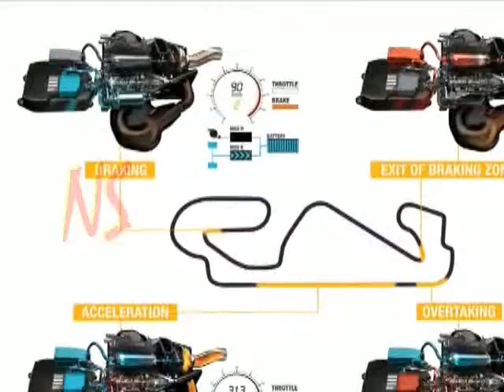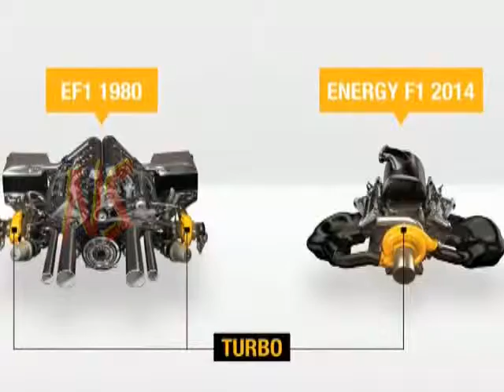Renault replaces top F1 leadership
Renault is a company accustomed to winning in Formula One. In the past ten years alone, it has claimed an unfathomable six world championships, first with Fernando Alonso two years in a row and then powering Sebastian Vettel and Red Bull Racing to four consecutive titles. But suffice it to say that things haven't been going so well this season since the introduction of the new hybrid turbocharged V6s as Mercedes-Benz has stolen its thunder. The teams it supplies aren't happy, and neither is the French automaker itself. Which could go a long way towards explaining why it's changing the top leadership in its F1 operations.

As of July 3, Renault Sport F1 president Jean-Michel Jalinier is stepping down, exercising "his right to retirement for personal reasons," according to the statement below. In his place, Renault has appointed two successors.

Jérôme Stoll, who has until now served as the company's executive vice president, Chief Performance Officer and director of sales and marketing, is stepping up to serve as the division's president, all the while maintaining his existing roles. Alongside him Cyril Abiteboul has been named Managing Director of Renault Sport F1, having previously served as its Development Director and Executive Director before taking over the Caterham F1 Team prior to its recent sale and his dismissal.

We'll have to wait and see whether the shift in leadership will help Renault get its engines up to speed for next season, because if it can't, it may find its four current customer teams (Red Bull, Toro Rosso, Lotus and Caterham) looking elsewhere for motivation.